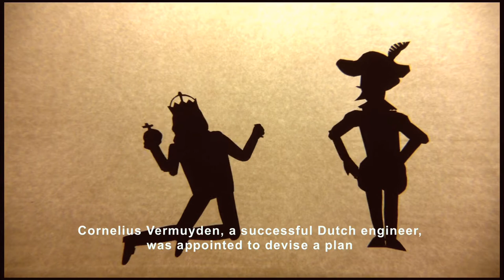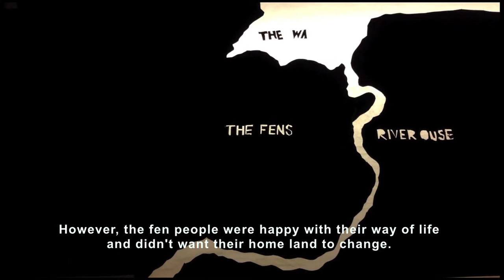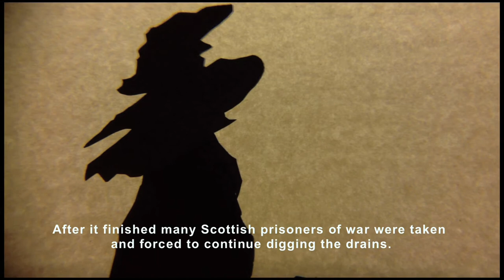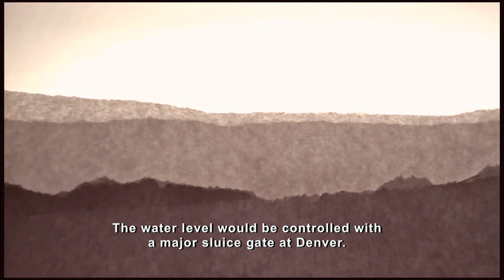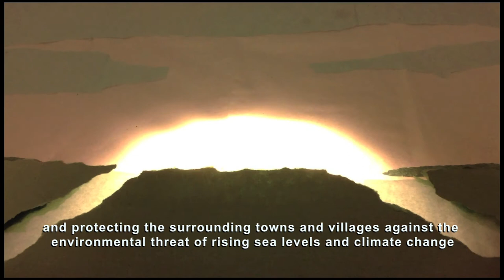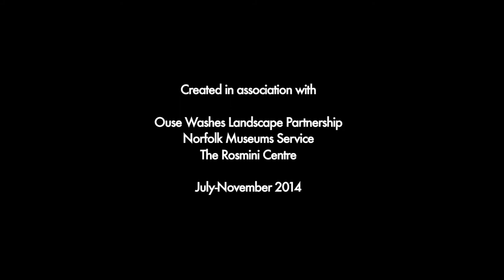The Ouse Washes (Russian narration - English subtitles)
This animated film was created by young people living in and around the Ouse Washes area. It tells the history of the area from the drainage of the Fens to it's present day use as a flood defence and wildlife haven. It was a partnership project between The Rosmini Centre, Norfolk Museums and The Ouse Washes Landscape Partnership